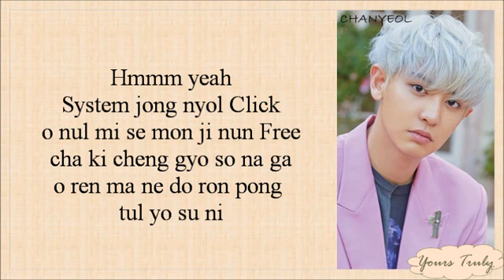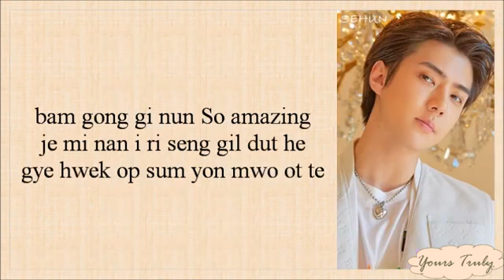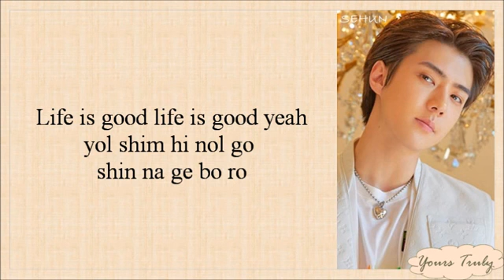EXO-SC (세훈&찬열) – What a life (Easy Lyrics)